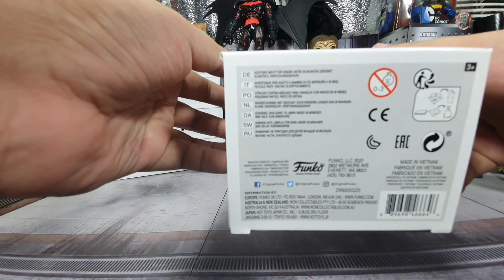Unboxing: Funko Pop! Diana Prince Gala Wonder Woman 1984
This Diana Prince Funko Pop is really nice. Although it has some imperfections it captures the beauty and grace of Wonder Woman when she is not fighting evildoers.

Grab this Funko Pop! now and be ready for the upcoming movie Wonder Woman 1984 with the title character being played by Gal Gadot.